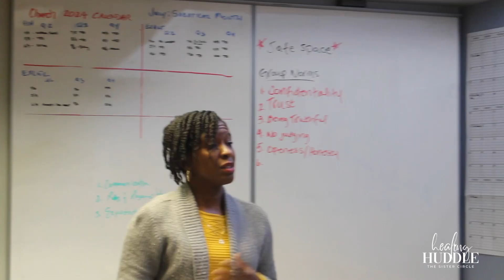Northeast Healing Huddle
Sisters, CP hosted our first Healing Huddle for the Northeast ladies and it was nothing short of AMAZING!!! Our team of licensed therapists and staff provided a safe and welcoming space for sisters to feel, heal and release whatever has been holding them back from walking in their freedom. It is time to put you first Sis! Do not miss your opportunity to begin your process of Healing!